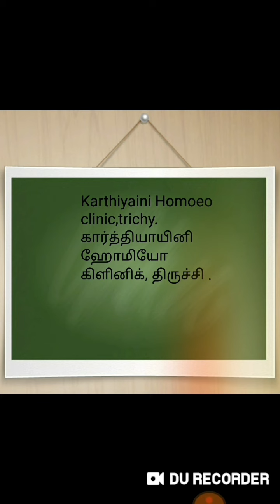Sulphur in skin treatment Homoeopathy Dr.s.karthiyaini Karthiyaini sekar Homoeopathy clinic trichy T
Sulphur in skin treatment Homoeopathy Dr.s.karthiyaini Karthiyaini sekar Homoeopathy clinic trichy Tamilnadu india ஹோமியோபதி கிளினிக் திருச்சி கார்த்தி யாயினி, சல்பர் சிறந்த மருத்துவர், success skin